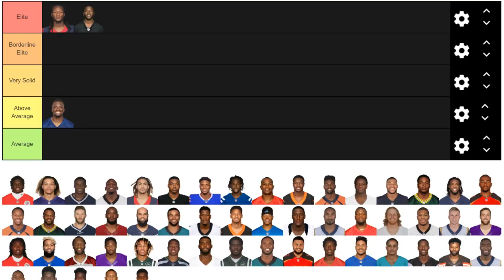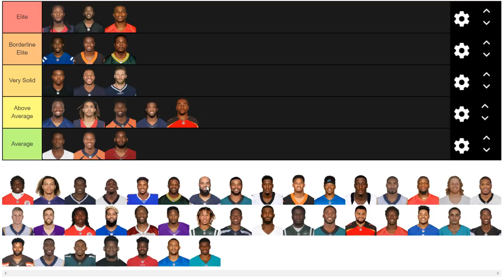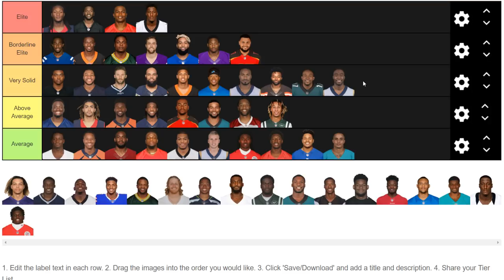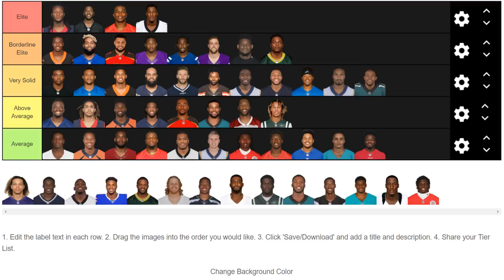NFL Wide Receiver Tier Rankings (NFL WR Tier List) NFL WR Rankings 2019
I did not make this Template.
Players that were left out with their correct Tiers:
Zay Jones (Average)
John Brown (Above Average)
Albert Wilson (Average)
Paul Richardson (Average)
Antonio Callaway (Average)
James Washington (Above Average) Predicting a Breakout Year
Anthony Miller (Above Average)
Taylor Gabriel (Average)
Danny Amendola (Average)
Keke Coutee (Average)
Marqise Lee (Very Solid)
Devin Funchess (Average)
Adam Humphries (Above Average)
Tre'quan Smith (Average)
Chris Godwin (Above Average)
Tyrell Williams (Above Average)
Dante Pettis (Average)
Christian Kirk (Average)
I want to bump up Sterling Shepard to Above Average as well

2019 NFL Season Predictions, NFL Predictions 2019, NFL 2019 Season Predictions, NFL Rankings 2019, Covering All 32 NFL Teams